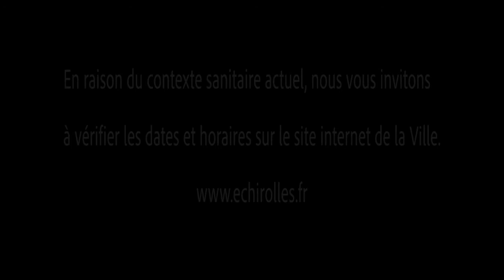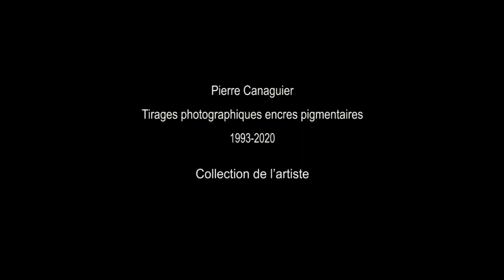Exposition DIALOGUES Regards d'artistes sur la collection Géo-Charles.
L'exposition « DIALOGUES Regards d'artistes sur la collection Géo-Charles » est présentée jusqu'au 29 août 2021 au Musée Géo-Charles - Échirolles.
Découvrez le 3e teaser d'une série de 4.